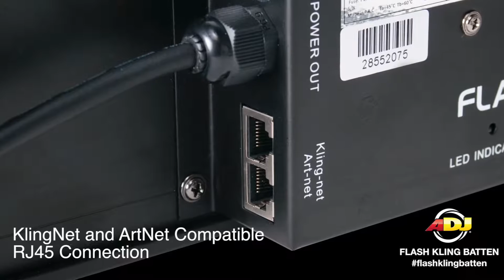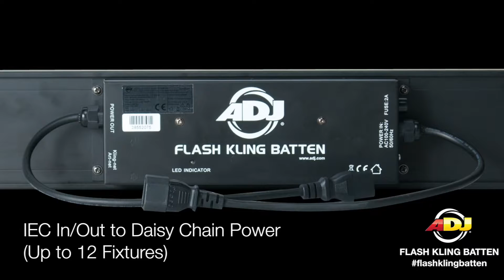ADJ Flash Kling Batten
(New Products)

Details

The ADJ Flash Kling Batten is a linear panel that provides an exciting and affordable way to bring low res video and moving graphics to a lightshow for nightclubs, stages and multi-media events. The Flash Kling Batten is compatible with KlingNet and ArtNet protocols. Recommended software solutions include LED Master, Arkaos Media Master Express or Arkaos Media Master Pro. The fixtures are connected via a RJ45 (Cat5) connection. Daisy chain up to 12 fixtures from the built-in IEC In/Out connects on the rear panel.